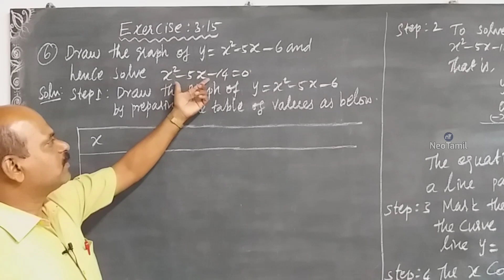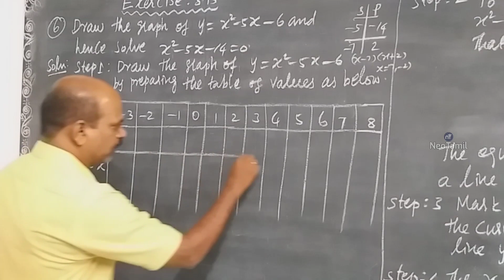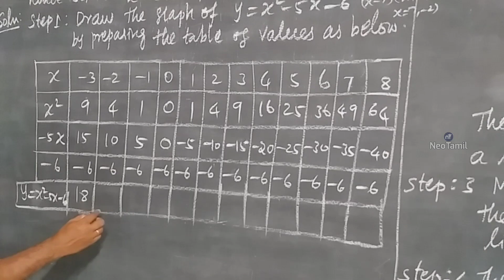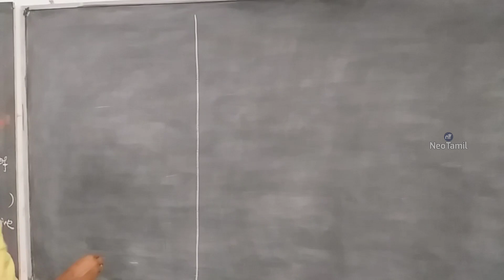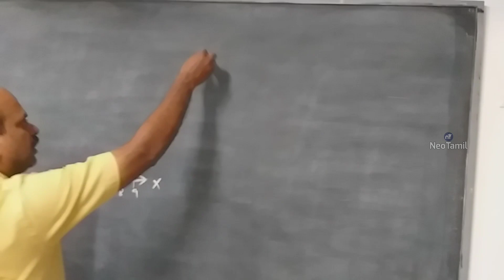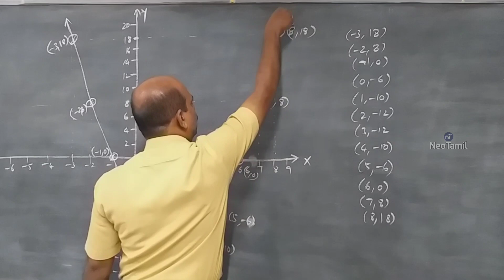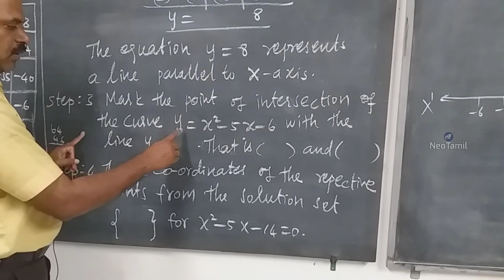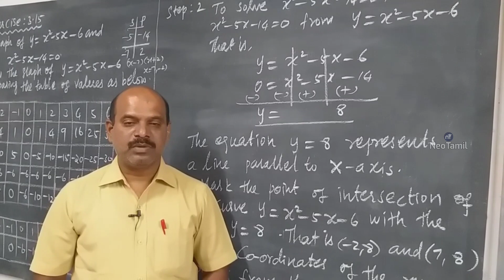10th Exercise 3.15 Q.No 6 |10th Maths | TN New Syllabus 2019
10th Mathematics.

பயிற்சி : 3.15

6. Ex: 3.15 - 6. Y=X²- 5X-6 யின் வரைபடம் வரைந்து, அதனைப் பயன்படுத்தி Y=X² -5X-14=0 என்ற சமன்பாட்டை தீர்க்க.

Excercise 3.15

6. Draw the graph of  Y=X²- 5X-6  and hence solve Y=X² -5X-14=0.